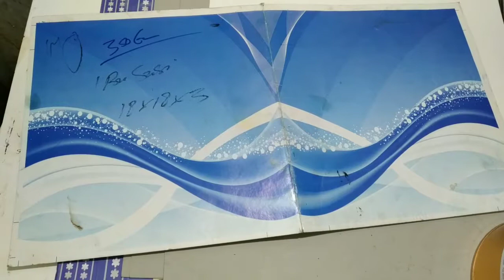MESIN CETAK KERTAS MANUAL.(proses cetak dus catering)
Terima kasih yang sudah nyempetin nonton.
Semoga bermanfaat.

Salam jawsun.